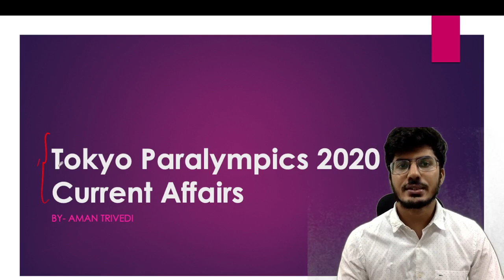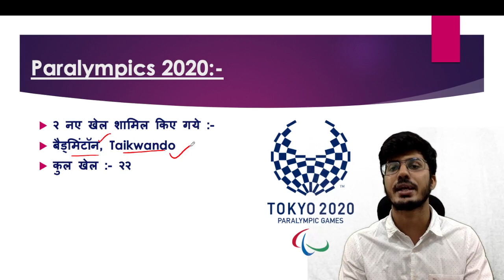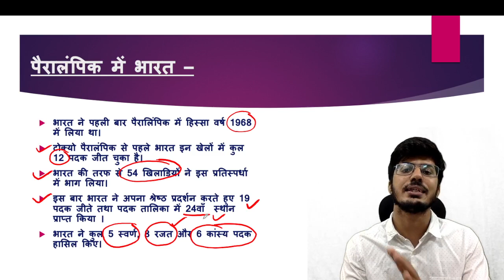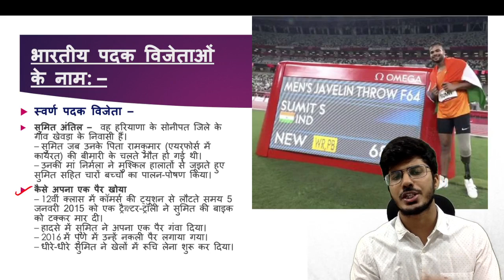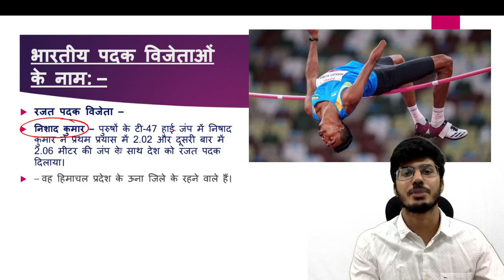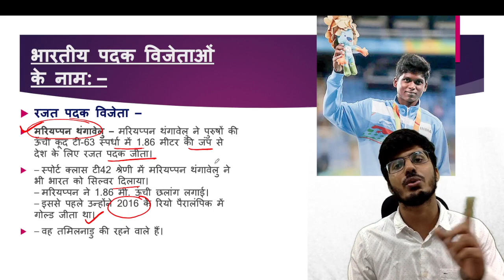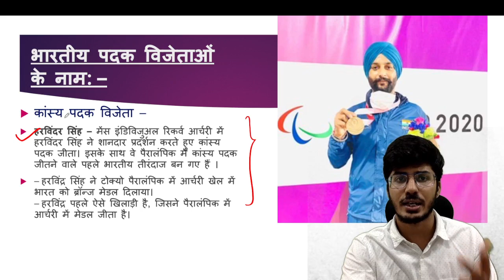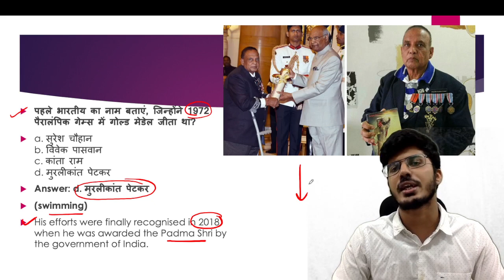Paralympics 2020 के बारे में सब कुछ एक ही video में | Everything about Paralympics SSC MTS CGL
For any query mail at:-